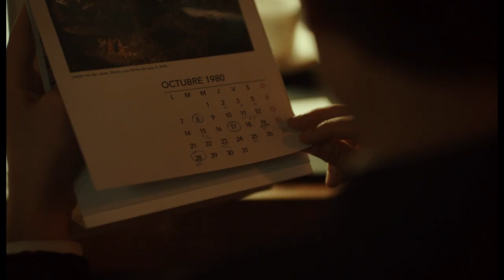AZOR (Trailer)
ZFF 2021